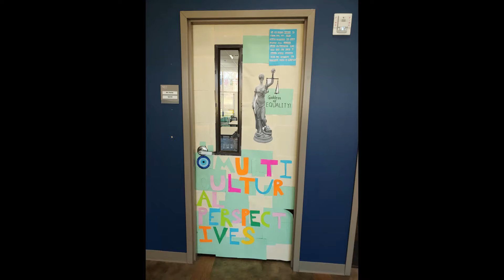2022 National Lutheran Schools Week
We had a GREAT time observing National Lutheran Schools Week before Spring Break!!  We celebrated Grecian-style with after-school Olympics, Trivia, a door decorating contest, Togas, and dress-up days.  Our favorite was “Anything But a Backpack Day” where students toted their books in mini shopping carts, toy trucks, luggage, baskets, skateboards, pet carriers, sleeping bags, wheelchairs, a mini-fridge, and the most out-of-the-box, a human backpack!  Mrs. Jeana Link and our Student Council did an amazing job planning and leading the many activities!